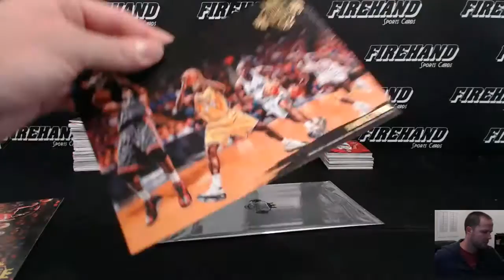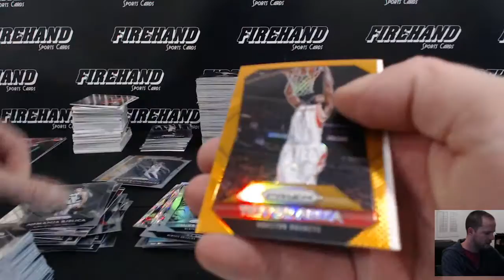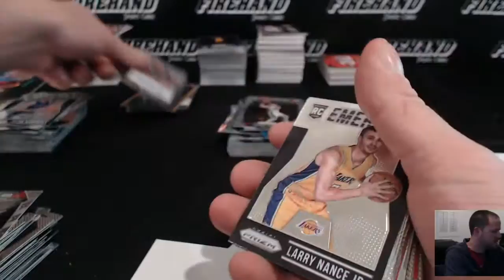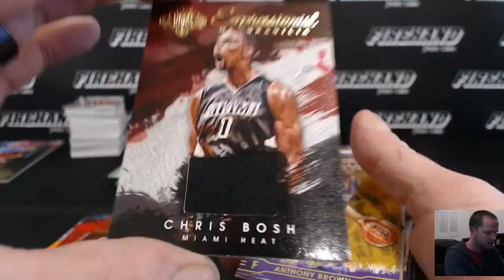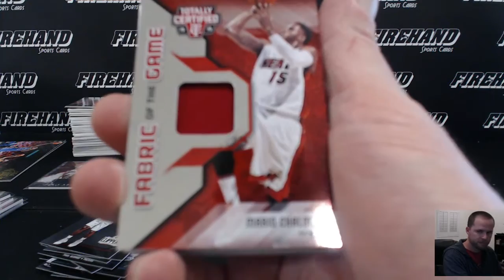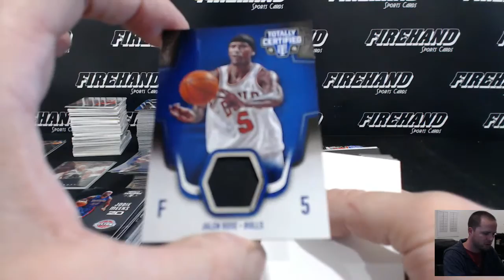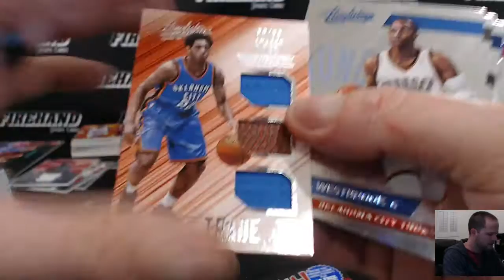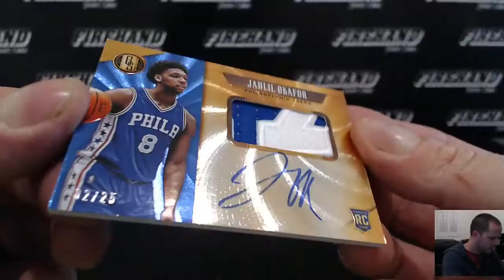2015-16 NBA Jambalaya Basketball 12 Box Mixer Break #1 ~ 3/4/16